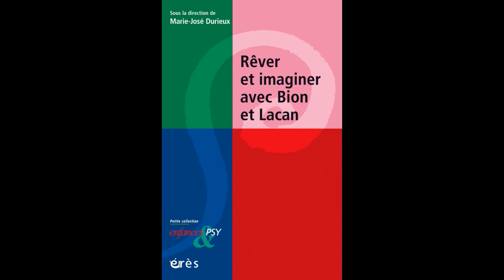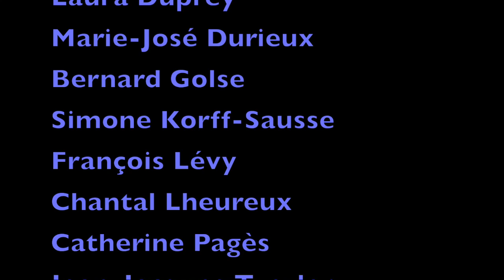Marie-José DURIEUX - Rêver et imaginer avec Bion et Lacan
A partir de leur clinique, les auteurs montrent en quoi les apports de ces deux psychanalystes majeurs du XXe siècle que sont Bion et Lacan leur permettent de rêver et d’inventer avec leurs patients, petits et grands, même si le rapprochement entre ces deux pensées complexes ne va pas sans difficultés.

Bion et Lacan ont ouvert des voies à la psychanalyse qui lui permettent d’atteindre des lieux et des situations qui étaient à peine envisageables du temps de Freud. Grâce à eux, les analystes du XXIe siècle s’autorisent à transposer le modèle du conflit intrapsychique freudien vers le vaste monde humain de la culture et de la civilisation. La psychanalyse vivante aujourd’hui est celle qui se déploie sur les scènes très contemporaines du soin psychique que sont les hôpitaux, les lieux d’accompagnement du handicap,  de naissance et de mort, d’éducation et de rééducation, les lieux d’accueil  de l’exil et de la  migration. Elle nécessite de la part du thérapeute une dose d’inventivité et de courage pour accueillir une parole en dehors du dispositif divan-fauteuil.

L’ouvrage contient un témoignage inédit du fils de Wilfred Bion.